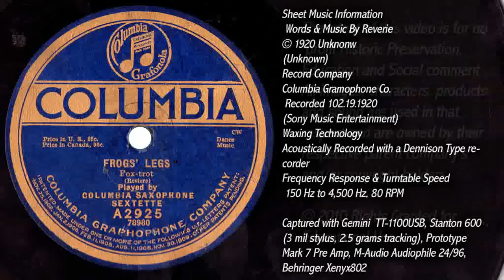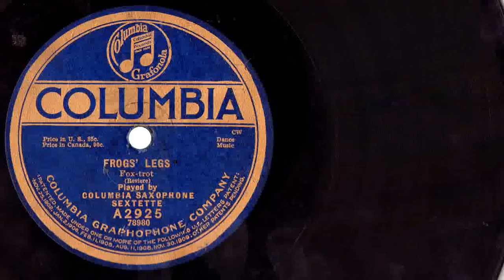Columbia Saxophone Sexette - Frogs' Legs - 1920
I apologize for the lapse in quality in my videos lately. JC noticed that my sound was harsh. So I checked everything in my recording set-up. I had the turntable hooked directly to my soundcard as i had in the past, but i decided to rebuild the Mark 7 and make it work with the mixer i have. I had to increase its power supply since now its hooked up directly with my cartilage. The results are this video please comment.

Okay When I played Acoustic 78 RPM records using the phono jacks I noticed that the harshness of the surface noise was not as pronounced. So for this record I tossed the USB cable and ran the phono jacks into a stereo at high volume and ran the sound into my computers sound card. The result was this record. Notice that theres a remarkable difference compared to my previous recordings.

Frogs Leg Fox Trot
(Reverie)
Columbia Saxophone Sextet
An Acoustric 78 RPM record
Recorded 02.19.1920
Catalogue number 2925 - a
10 in. Double-faced blue Magic tone label (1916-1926)